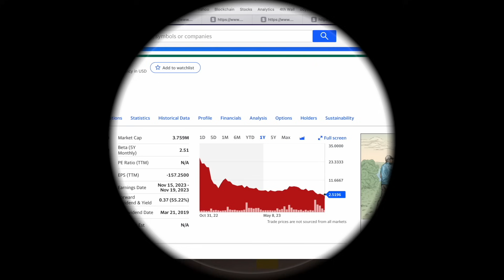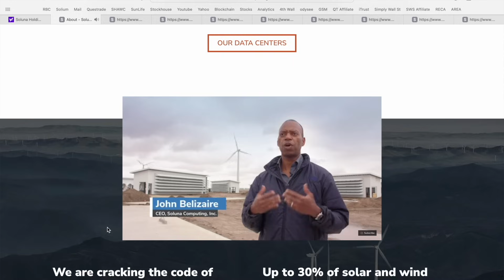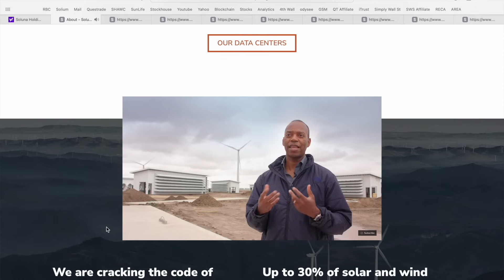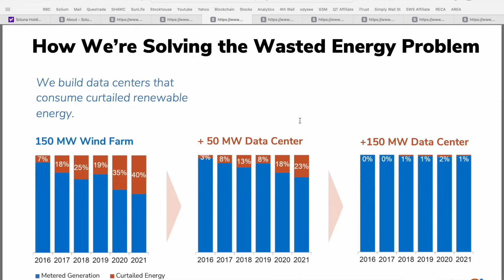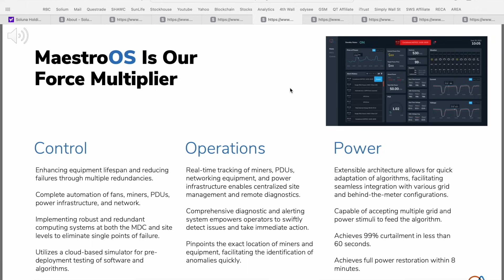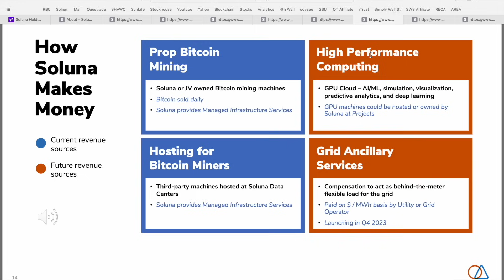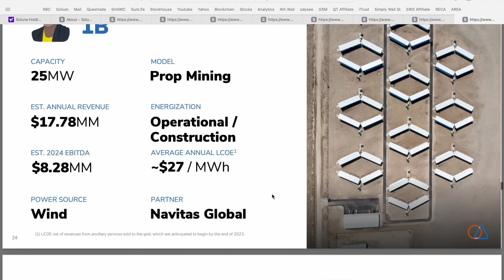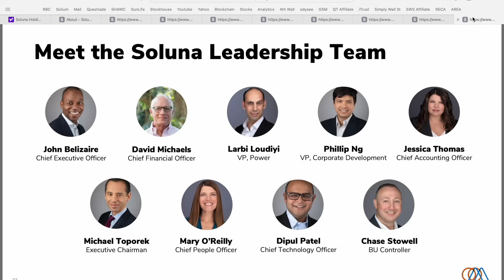Bitcoin Stocks to Watch Now | Bitcoin Stock News | BTC Stocks Today | Soluna Holdings | SLNH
Today we are covering Soluna Holdings, Inc. (SLNH). Soluna Holdings, Inc. together with its subsidiaries, engages in the mining of cryptocurrency through data centers. The company operates through two segments, Cryptocurrency Mining and Data Center Hosting. It also operates in the blockchain business. In addition, the company develops and builds modular data centers that use for cryptocurrency mining. Further, it provides data center hosting services, including electrical power and network connectivity to cryptocurrency mining customers. The company was formerly known as Mechanical Technology Inc and as changed to Soluna Holdings, Inc. Soluna Holdings, Inc. was incorporated in 1961 and is headquartered in Albany, New York. Let me know what your thoughts and if you are currently holding any shares in the comment section below! 👇

McNallieMoney.com

This Youtube video was conducted on behalf of Soluna Holdings Inc. (SLNH:NASDAQ) and was funded by Outside The Box Capital Inc. and/or affiliates after McNallie Money was engaged by Outside The Box Capital Inc. to advertise for Soluna Holdings Inc. (SLNH:NASDAQ).